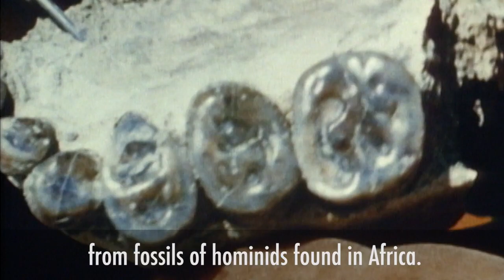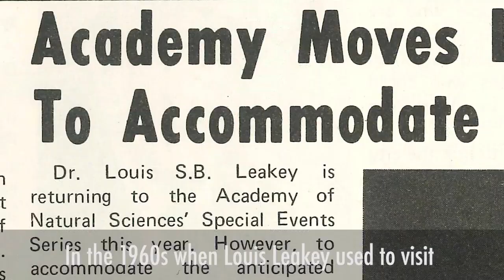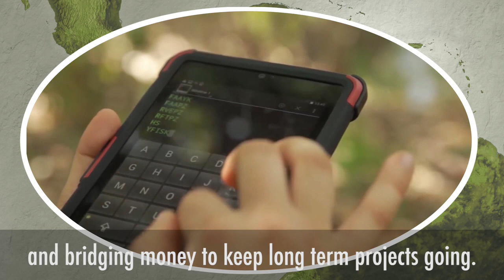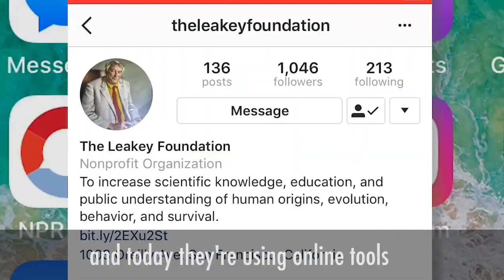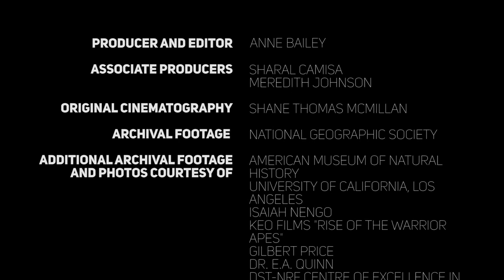50 Years of Discovery | Jane Goodall and The Leakey Foundation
Who are we? Where do we come from? These are questions that every culture on earth has contemplated. The Leakey Foundation was formed in 1968 with a bold mission... to find answers to these big questions by funding research and sharing discoveries.

Dr. Jane Goodall has received 17 Leakey Foundation grants for her studies of chimpanzees. She is an example of how funding from The Leakey Foundation shapes our understanding of what makes us human.